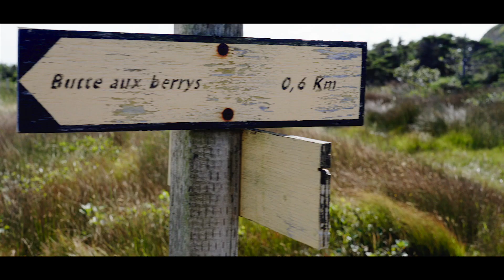Chez nous, la Nature nous emmène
Chez nous, la Nature est sauvage mais se laisse apprivoiser.